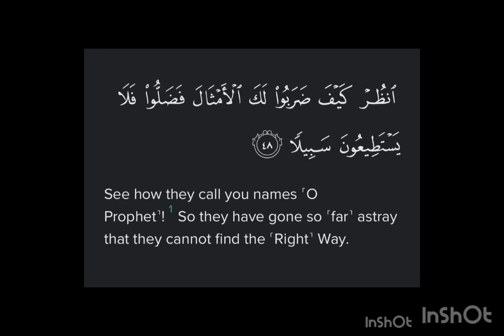Surah Al-Isra Ayat 48